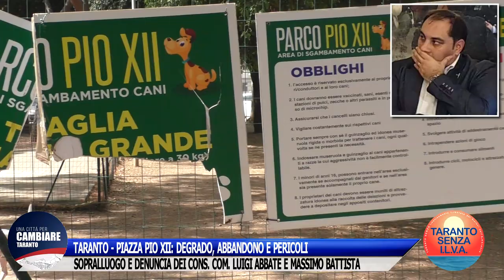TARANTO, PIAZZA PIO XII: DEGRADO, ABBANDONO E PERICOLI - L. ABBATE E M. BATTISTA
TARANTO - PIAZZA PIO XII: DEGRADO, ABBANDONO E PERICOLI.
Sopralluogo e denuncia dei Consiglieri comunali Luigi Abbate (Taranto senza ILVA) e Massimo Battista (Una Città per cambiare Taranto).